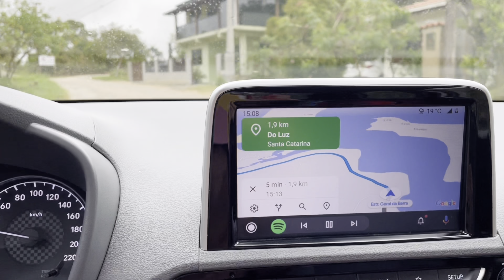Stuck in Florianópolis because of Brazilian Elections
Equiments I recommend:
Notebook Gamer Geforce
GoPro hero 11
Camera Sony Alpha
Iphone 12
Drone Dji
Xiaomi Note 10
Jbl Bluetooth
External HD Seagate
Sym Card